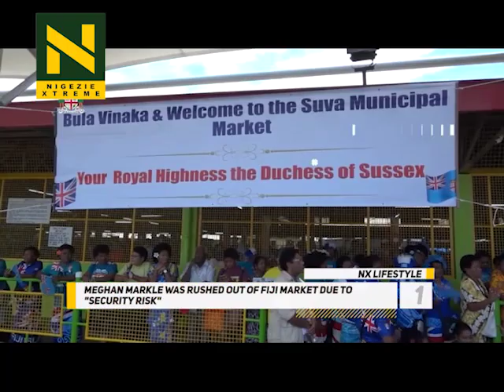LATEST UPDATE ON G-EAZY AND HALSEY AND OTHER 4 NEWS HEADLINES